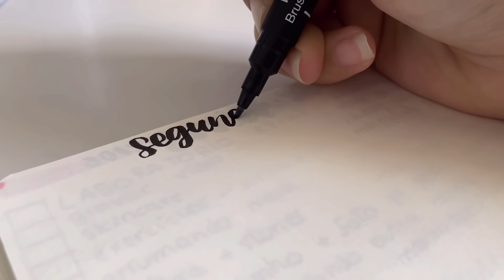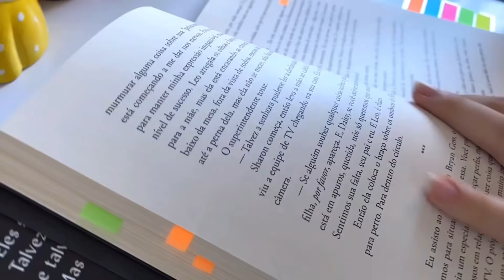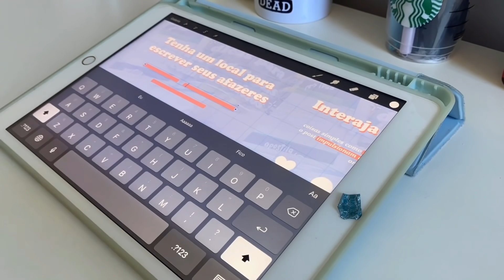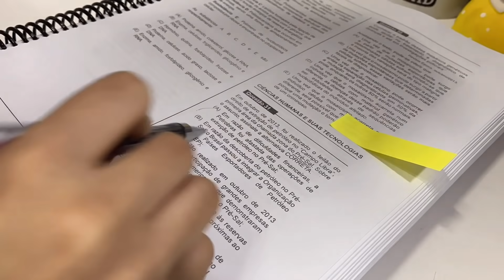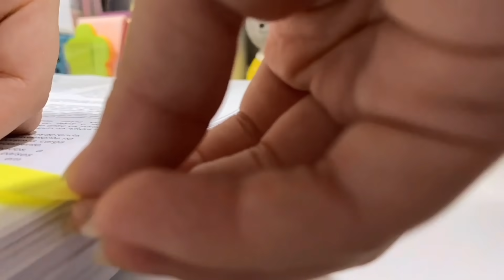romantizando minha vida kjkk ☁️💌 - estudos, comidinhas, minha loja e exercícios ✨🌱🍄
minhas redes socias💙:
Link meu Instagram:
cupons ✨💗
Material de exercícios para melhorar a caligrafia 💖:
Quex papéli | falar para a vendedora que veio pela Manu* assim você ganhará um brinde especial

♪ Boba tea (Prod. by Lukrembo)

☾♡︎•Perguntas Frequentes•☾♡︎
Quantos anos tenho: 17
Qual meu editor: KineMaster pro
Qual minha câmera: iPhone 11 Pro
Por onde faço as Thumbs: Phonto e procreate
Onde moro: Fortaleza-ce

motivação produtividade study vlog manu carvalho dicas para ser mais produtivo motivação acordadando as 5 anotações studygram loja online papelaria embalando pedidos desenho desenhando